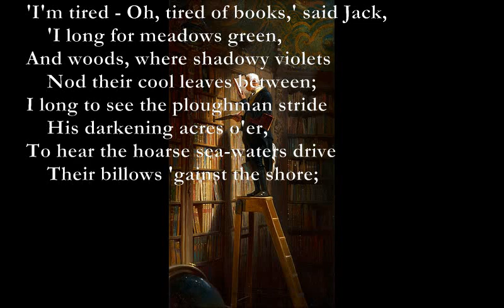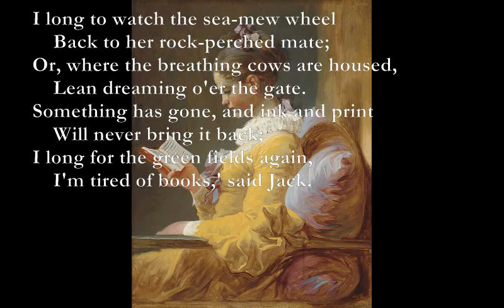The Bookworm/The Quartette [DE LA MARE poems set to music]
The Bookworm

D/A A G/A A
I'm tired - Oh, tired of books,' said Jack,
F#m G D
        'I long for meadows green,
  D A G/A A
  And woods, where shadowy violets
F#m G D
        Nod their cool leaves between;
G Am C/D D
    I long to see the ploughman stride
G D Em
        His darkening acres o'er,
    To hear the hoarse sea-waters drive
        Their billows 'gainst the shore;
    I long to watch the sea-mew wheel
        Back to her rock-perched mate;
    Or, where the breathing cows are housed,
        Lean dreaming o'er the gate.
    Something has gone, and ink and print
        Will never bring it back;
    I long for the green fields again,
        I'm tired of books,' said Jack.

D/A: x00770
A: x0765x
G/A: x0543x
F#m: xx0675
G:: xx5007
D: xx0775

The Quartette

Em D x4
Tom sang for joy and Ned sang for joy and old Sam sang for joy;
G D E7 F#m
    All we four boys piped up loud, just like one boy;
G D C B7
    And the ladies that sate with the Squire - their cheeks were all wet,
C G D E7
    For the noise of the voice of us boys, when we sang our Quartette.

    Tom he piped low and Ned he piped low and old Sam he piped low;
    Into a sorrowful fall did our music flow;
    And the ladies that sate with the Squire vowed they'd never forget
    How the eyes of them cried for delight, when we sang our Quartette.